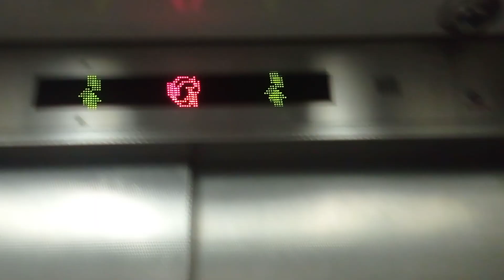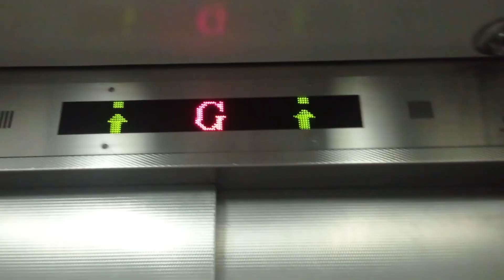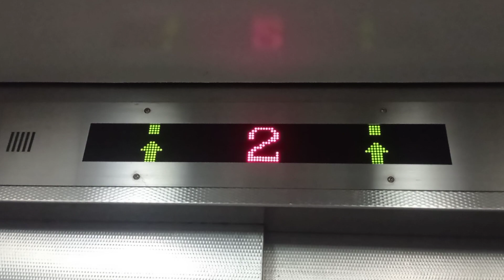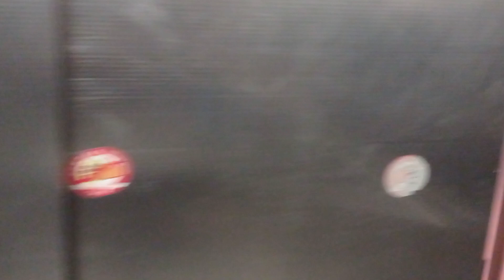藍田德田邨德欣樓服務設施大樓迅達升降機